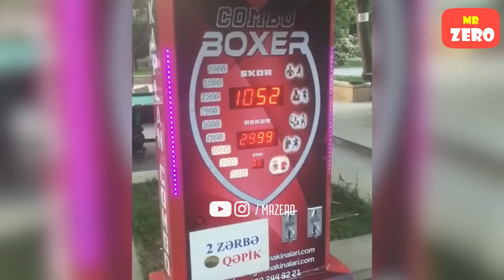Những clip bóng đá gây nghiện trên Tik Tok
ronaldo, mu, man united, ronaldo man utd, hlv, cr7, chuyen nhuong, mr zero